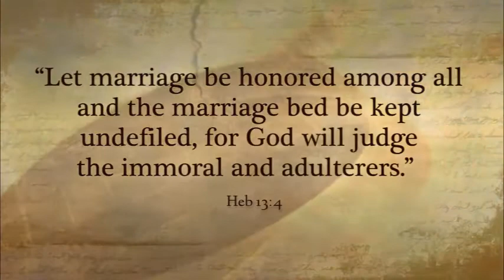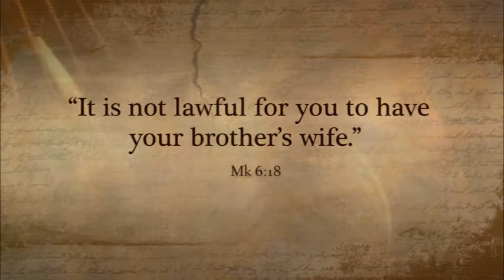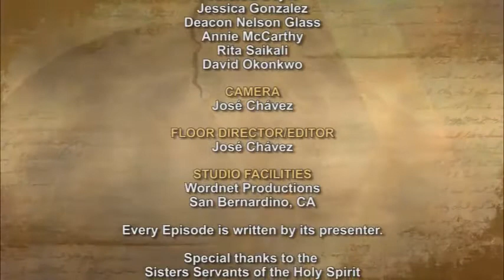iGod Today with Jose Crespo; Today's topic: Evil mind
She went out and said to her mother, “What shall I ask for?” Her mother replied, “The head of John the Baptist.” The girl hurried back to the king’s presence and made her request, “I want you to give me at once on a platter the head of John the Baptist.” The king was deeply distressed, but because of his oaths and the guests he did not wish to break his word to her. So he promptly dispatched an executioner with orders to bring back his head. He went off and beheaded him in the prison. He brought in the head on a platter and gave it to the girl. The girl in turn gave it to her mother. When his disciples heard about it, they came and took his body and laid it in a tomb.